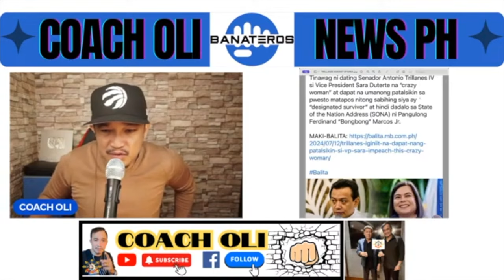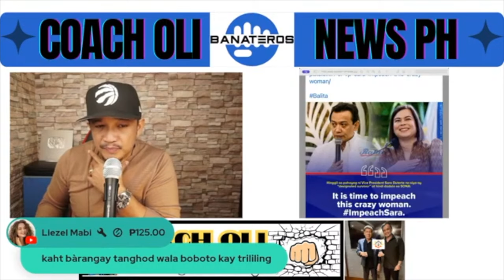VP SARA TINAWAG NA BALIW NI TRILLANES?